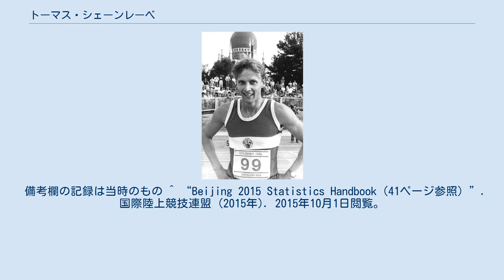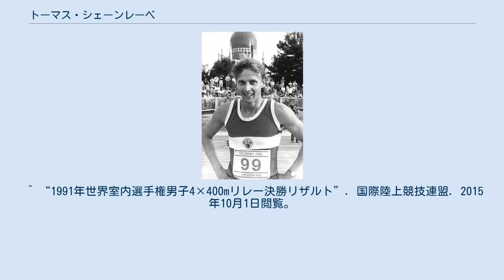トーマス・シェーンレーベ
トーマス・シェーンレーベ（Thomas Schönlebe、1965年8月6日 ‐ ）は、ドイツの元陸上競技選手。
専門は短距離走の400m。
屋外で44秒33、室内で45秒05の自己ベストを持つ、屋外と室内のヨーロッパ記録保持者（元室内世界記録保持者）。
1987年ローマ世界選手権男子400mの金メダリストである。
 1983年8月、18歳4日という若さでヘルシンキ世界選手権男子400mのファイナリストとなり、45秒50で6位に入った。
これは世界選手権400mの最年少ファイナリスト記録である。
 1985年1月、パリ世界室内陸上競技大会男子400mで優勝し、19歳166日で世界タイトルを獲得した。
これは世界室内選手権400mの最年少金メダリスト記録・最年少メダリスト記録・最年少ファイナリスト記録だったが、現在は最年少金メダリスト記録以外は更新された。
 1986年2月9日、室内400mで45秒41の世界記録（当時）を樹立。
 1987年8月、ローマ世界選手権男子400mをヨーロッパ記録の44秒33で制し、屋外の世界大会で初の世界タイトルを獲得した。
 1988年2月5日、室内400mで45秒05の世界記録を樹立し、2年前に自身が樹立した45秒41の世界記録を塗り替えた。
この記録は1992年2月9日にアメリカ合衆国のダニー・エベレットによって更新された。
 1991年3月、セビリア世界室内選手権男子4×400mリレーでドイツチームのアンカーを務め、3分03秒05の世界記録を樹立して優勝した。
この記録は1999年3月7日にアメリカ合衆国チームによって更新された。
 備考欄の記録は当時のもの ^ “Beijing 2015 Statistics Handbook（41ページ参照）”. 国際陸上競技連盟 (2015年). 2015年10月1日閲覧。
 ^ “IAAF World Indoor Championships statistics e-book（23ページ参照）”. 国際陸上競技連盟 (2014年). 2015年10月1日閲覧。
 ^ a b “IAAF World Indoor Championships statistics e-book（293ページ参照）”. 国際陸上競技連盟 (2014年). 2015年10月1日閲覧。
 ^ “1991年世界室内選手権男子4×400mリレー決勝リザルト”. 国際陸上競技連盟. 2015年10月1日閲覧。
 ^ “IAAF World Indoor Championships statistics e-book（300ページ参照）”. 国際陸上競技連盟 (2014年). 2015年10月1日閲覧。